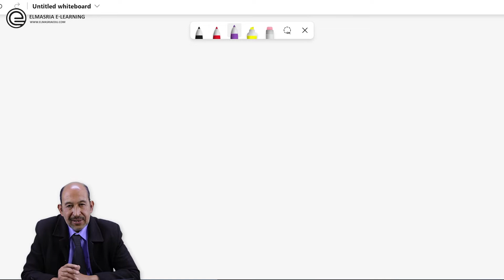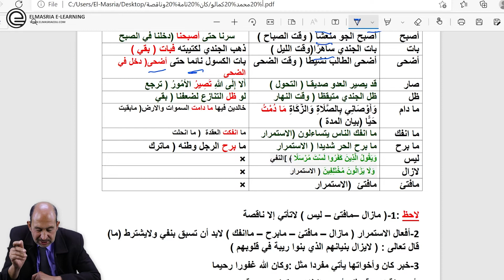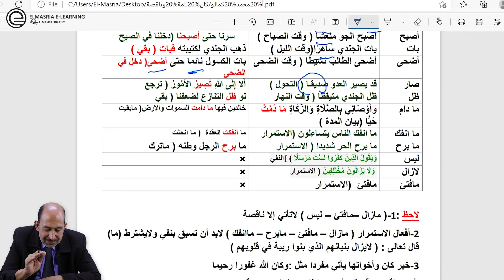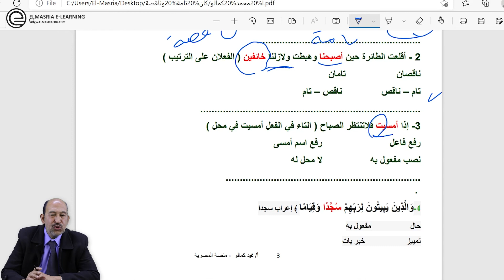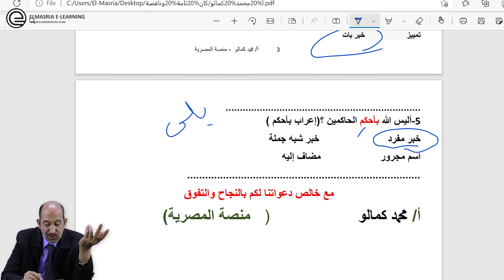أ/محمد كمالو _ الأفعال الناسخة (كان وأخواتها)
أ/محمد كمالو _لغة عربية _النحو - القواعد النحوية - الأفعال الناسخة -كان وأخواتها - كان التامة والناقصة - المرحلة الثانوية - الصف الثالث الثانوي